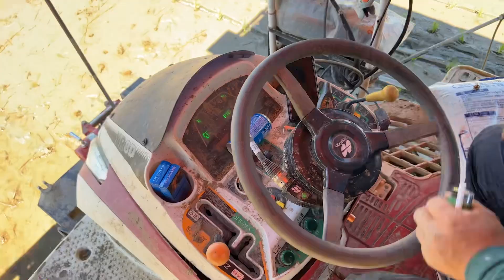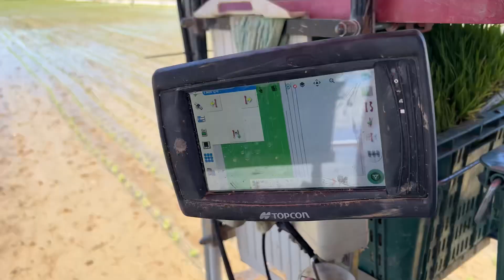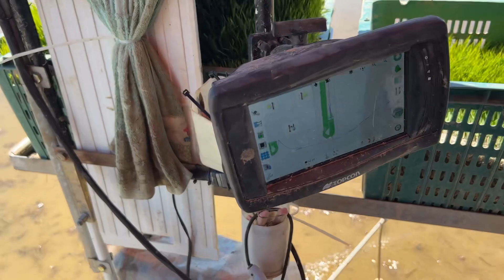얀마 자동운전 이앙기 만들기